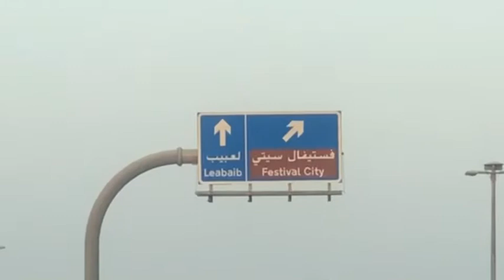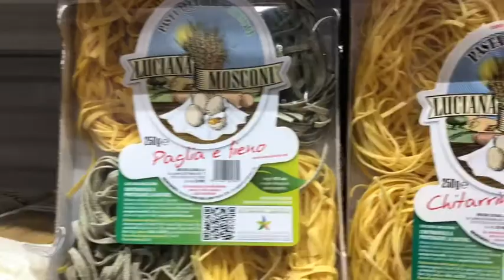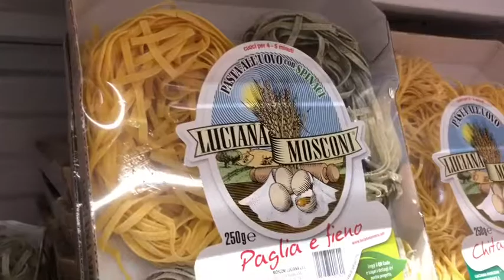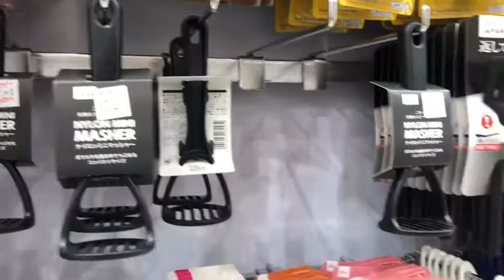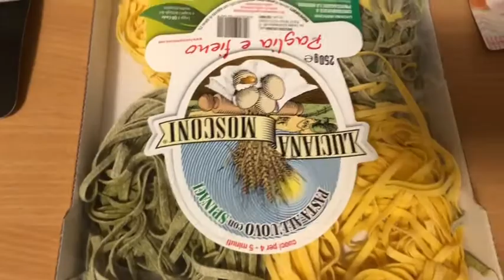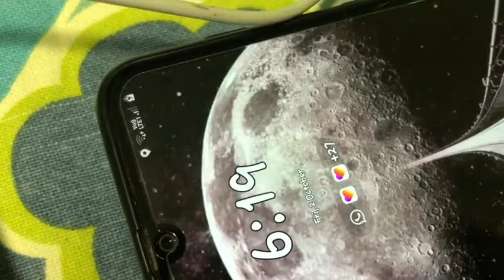shopping with tropa sa doha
misyon mga kamisyon❤️ dalhin mga ka tropa sa work sa doha festival city.